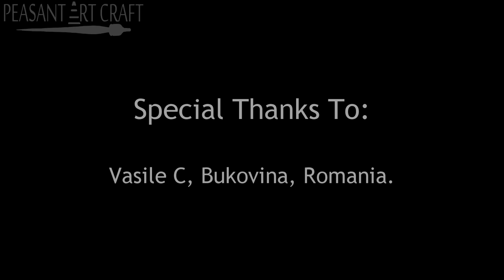Turning Plate on Lathe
Vasile, a retired Railway employee, now 72 years old, has been in the carpentry trade for the last few years. He enjoys the time spent in his workshop, making wooden wares, and turning wooden plates, platters, bowls, spoons, pestles, and different tools, such as axes or scythes.